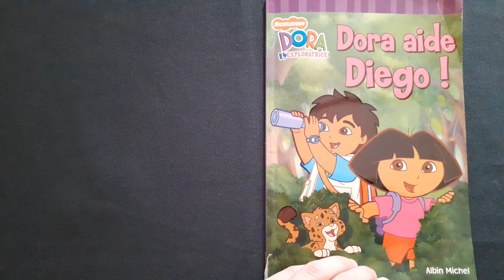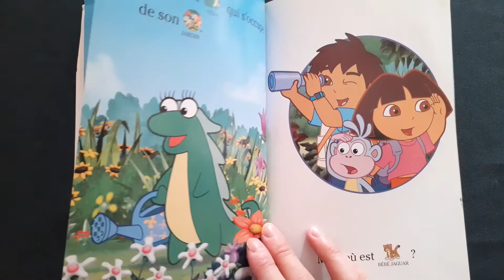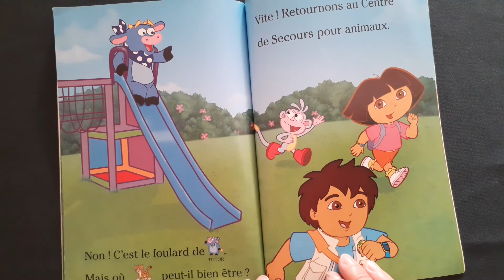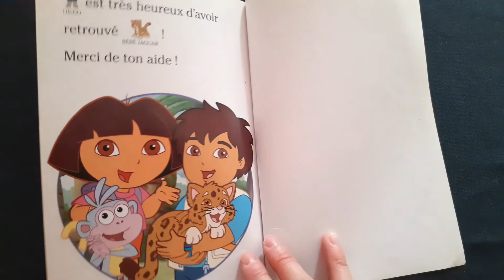Histoire pour enfants- Dora aide Diego!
Albin Michel .